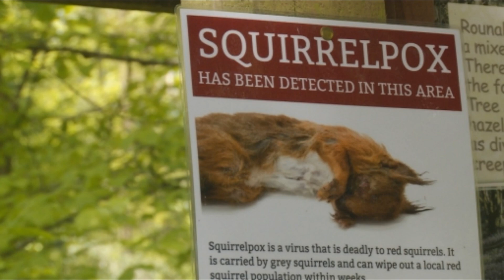Grey Squirrel Invasion: Cute, Chonky, and a Threat to Europe’s Wildlife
Meet the grey squirrel: adorable, chunky, and a total game-changer for Europe’s ecosystems! Originally from North America’s eastern forests, this fluffy invader has taken over since arriving in Europe. But there’s a catch—these aggressive foragers are outcompeting the beloved red squirrel, snagging food and habitats with their bigger size and bold moves. How did they get here, and what’s at stake for native wildlife?

00:00 Intro
01:03 Scatter Hoarding
02:12 Adaptations to Humans Environment
04:28 Nesting Habits of Squirrels
05:32 Threat to Native Ecosystems